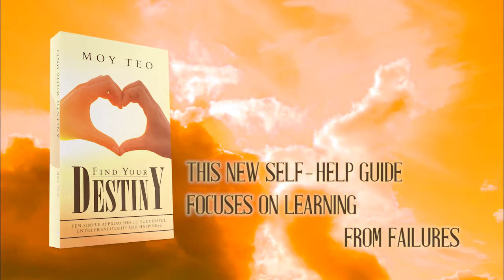Find Your Destiny by Moy Teo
Every human decides his own destiny.

We cannot choose our birthplace but we definitely can decide our final destiny. Your background is not important but your daily thought, actions and attitude are. Begin with your end in mind by forming good daily habits, practice stoicism and seeking continuous improvement. Have the courage to fail in order to succeed by choosing a path that fulfill your deepest passion. Build your circle of positive social network and thrive on it to achieve your goal by mastering the skills in interpersonal relationship. Seek to achieve happiness by daily gratification and practicing mindfulness, always looking at the good of others and in your surroundings by living in the present moment. Learn to say No to things that are not important so that you can channel your energy and precious time to focus on things that really matter in your life. Always be self-reliant and assume responsibility to take ownership of your life and destiny. Imagine in your mind the big vision that others dare not dream of and stand by it till you achieve it. Success and happiness including financial freedom will be within reach if all the above can be performed.